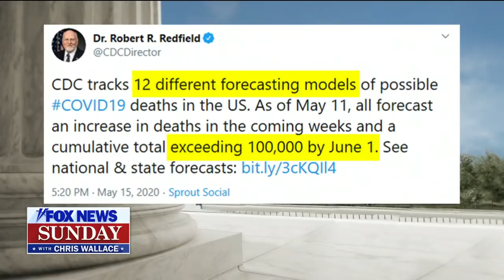Unless we can control the virus, we won't get the economy back: Frieden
Dr. Tom Frieden, former director of the Centers for Disease Control, joins Chris Wallace on 'Fox News Sunday.'